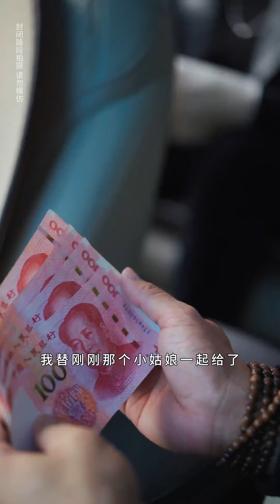小伙面试迟到还忘带简历，女总竟然直接通过进行复试，秘书疑惑发问竟是小伙路上热心救人被女总撞见！【左奇】